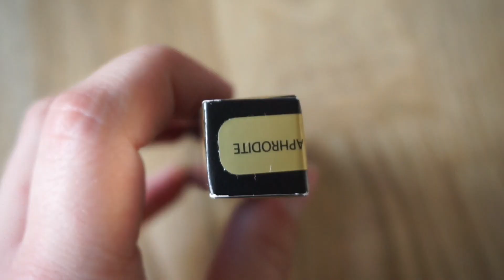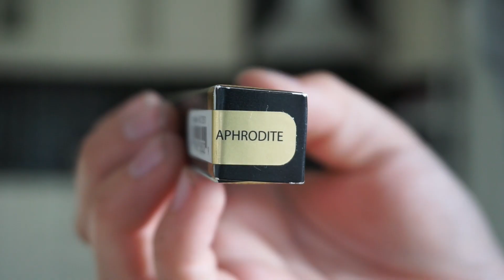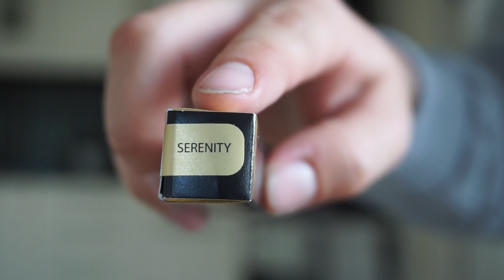OMG, FICK EN ÖVERRASKNING!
Hoppas ni tyckte om vidden. Jobbat med den i ett antal timmar, såå. Och förlåt för samarbete, men vill också testa sådant här.

Periscope: viktoriaharrysson

musical.ly: viktoriaharrysson
Jag filmar med min Sony a5100

Skriv i kommentarerna om vad jag kan förbättra, videoförslag och vad du tycker! :)
Älskar er!!